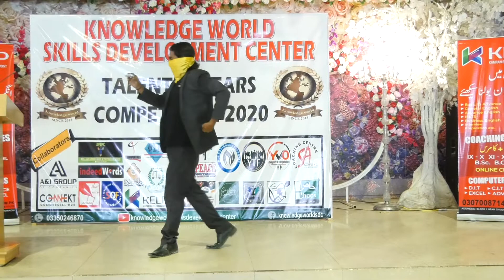M. Shoaib G H calls Sunny Magician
Talented Stars Competition, Season 2 was organized by Knowledge World Skills Development Centre at ROYAL BANQUET on 25th October, 2020.